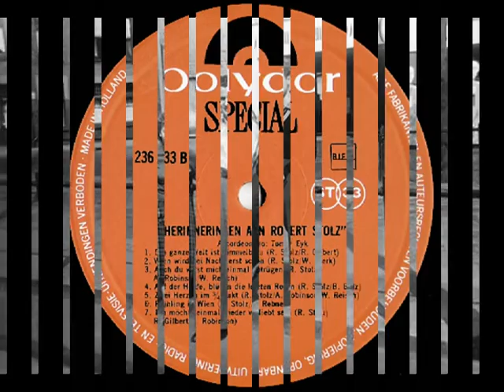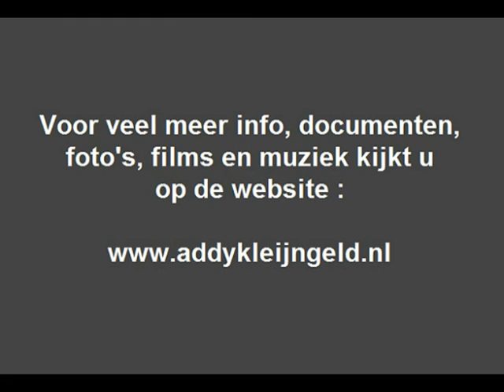Tonny Eyk - Frühling in Wien ( 1967 )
Begin jaren vijftig geeft Addy Kleijngeld accordeonles aan een tweeling, en wel aan Teuntje en Jeanette Eikelboom, de lessen vinden plaats aan de Noord Koninginnewal 21 te Helmond, ofwel bij Addy Kleijngeld thuis.

Ze vormen later het duo "Les deux Jeateux", waarin we hun beider voornamen herkennen, in 1954 maken ze een toernee door Italië en Addy Kleijngeld vergezeld hen op die ( overigens zeer succesvolle ) reis !

Op zich niets bijzonders, want Addy gaf natuurlijk aan tientallen kinderen ( en ouderen ) accordeonles, maar Teuntje zou uitgroeien tot een allroundartiest onder de naam Tonny Eyk !

Hij is namelijk componist, arrangeur, accordeonist, pianist, orkestleider, producer, columnist en schrijver van diverse reisboeken over Frankrijk, en een liefhebber van goed en lekker eten ...

Hij schreef veel tunes, waarvan die van Studio Sport er wel het meest uitspringt, ook verschenen er ontelbare grammofoonplaten van hem met de meest uiteenlopende genre's en instrumenten.

Van het vele, hier in het archief aanwezige, vinyl is gekozen voor een nummer op accordeon, afkomstig van een LP uit 1967 ( zie hoes + label ) wat verscheen op het POLYDOR label.

Op de foto zie je Addy Kleijngeld geflankeerd door broer en zus Eikelboom, de foto is genomen pal voor het woonhuis van Addy te Helmond. Even een luchtje scheppend tussen de accordeonlessen door waarschijnlijk .

Uitvoerende : Tonny Eyk ( accordeon )

Verantwoordelijk voor dit nummer : Arthur Rebner / Robert Stolz

Afkomstig van de LP : "Herinneringen aan Robert Stolz"

Uitgave : POLYDOR grammofoonplaten ( SPECIAL serie )

Plaatnummer : 236 233 B ( zie hoes + label )

Geluid : Jos Ditmars

Opnameleiding en produktie : ( o.a. ) Tonny Eyk